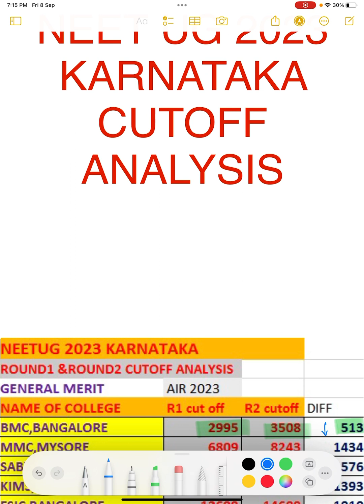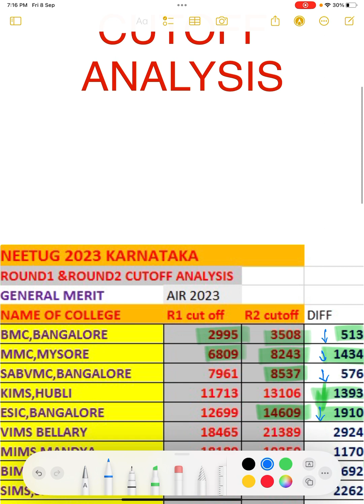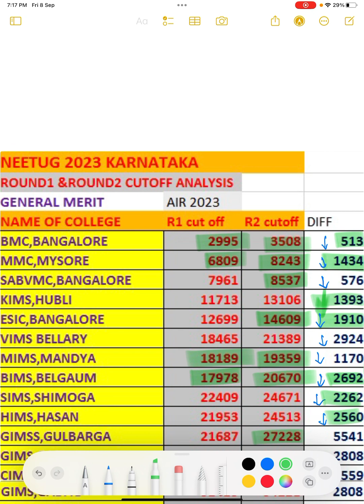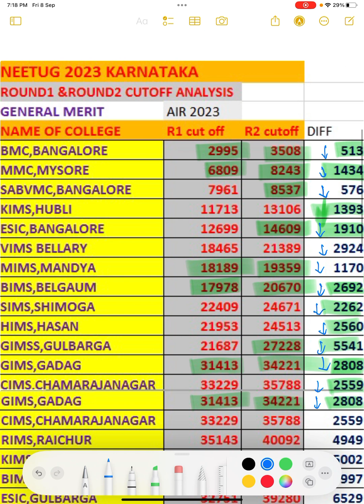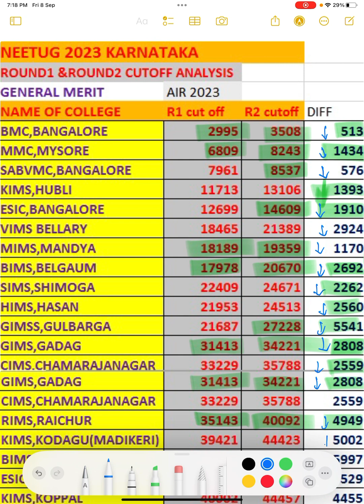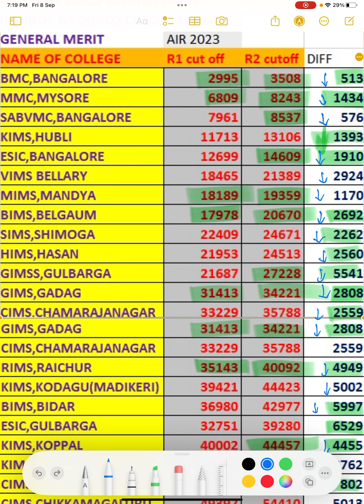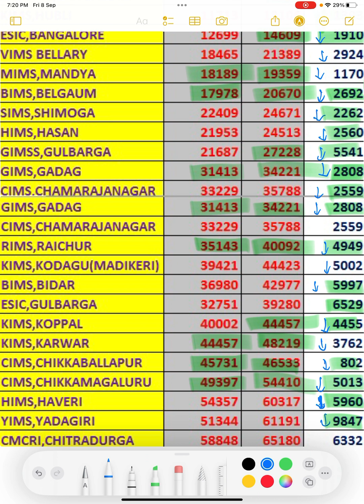NEET UG 2023 KARNATAKA 2ND ROUND CUTOFF DROP ANALYSIS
Hey everyone. This video contains analysis of KEA NEET UG 2nd round result analysis 2023.Has cutoff increased or decreased in 2nd round compared to 1st round?Watch this video to find out.